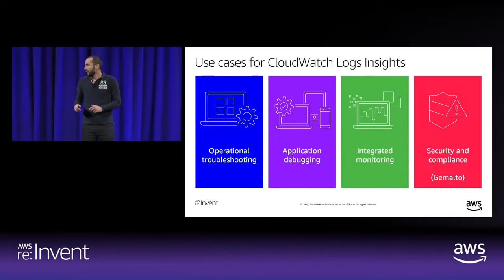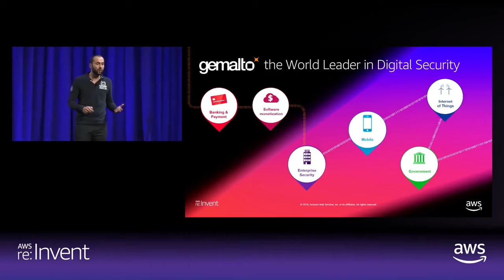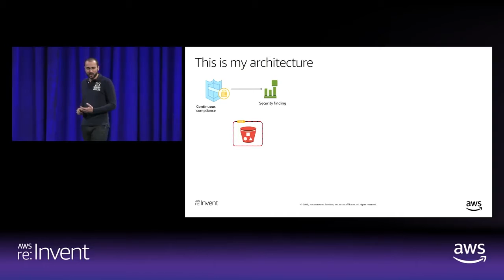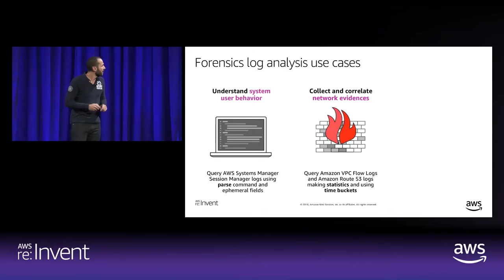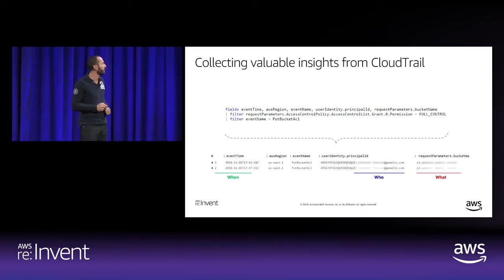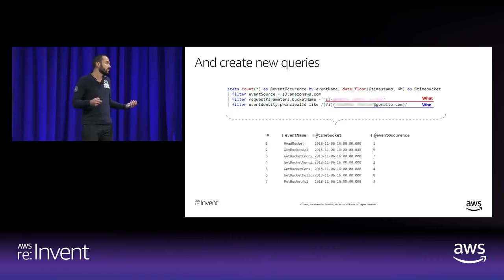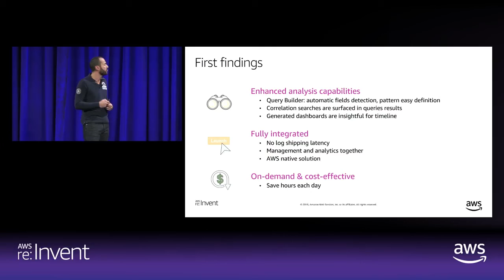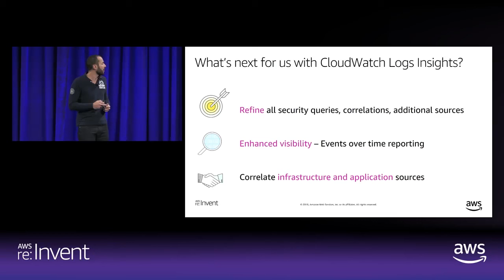AWS re:Invent 2018: CloudWatch Logs Insights Customer Use Case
In this session, we will talk about many of the challenges with managing application log data. We will walk through how to ingest, manage, and analyze large volumes of log data using Amazon CloudWatch Logs. This enables you to solve operational problems faster and debug your applications more easily.

Complete Title: AWS re:Invent 2018: Managing & Analyzing Large Volumes of Logs Data in Amazon CloudWatch Logs (DEV375)